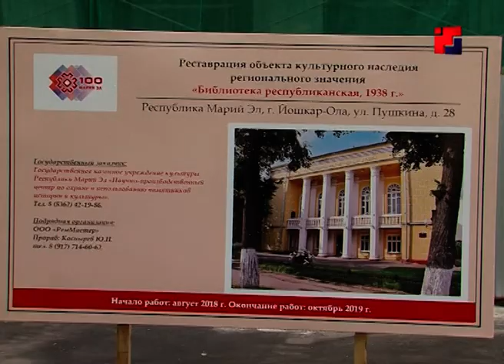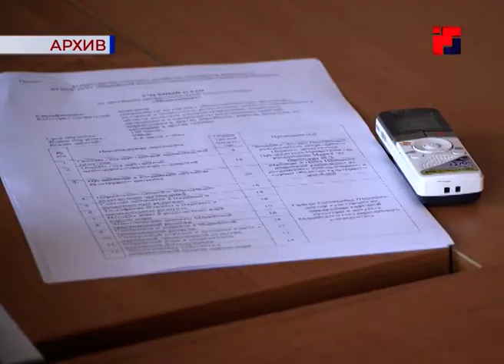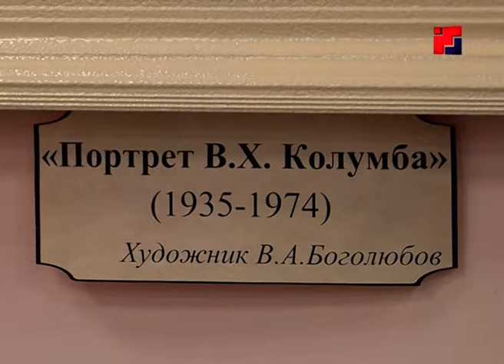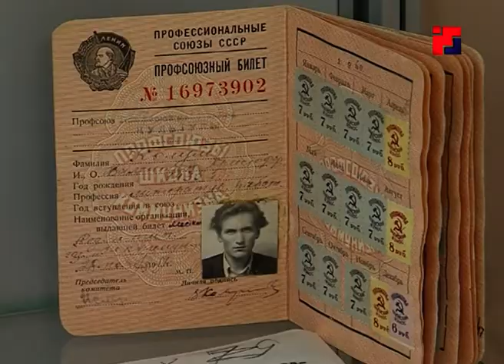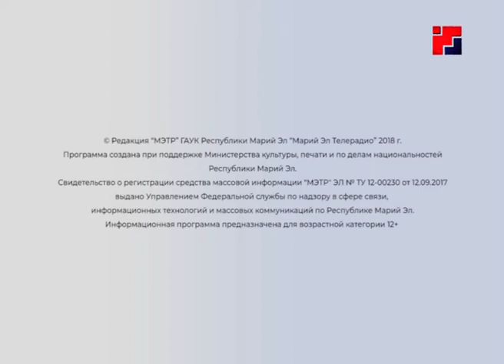Новости «Марий Эл Телерадио» от 18 октября 2018г.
1. К 100-летию Марий Эл в Йошкар-Оле завершат строительство набережной и реконструируют перинатальный центр.
2. Марий Эл получит более полумиллиарда рублей из федерального бюджета на поддержку инвестиционных проектов в АПК.
3. Верховный суд Марий Эл подтвердил законность приговора виновникам страшного ДТП, унесшего 15 жизней
4. В новом сезоне в Марий Эл, возможно, будут циркулировать два новых штамма вируса гриппа.
5. В Марий Эл открылась первая школа для обучения национальных священнослужителей – картов.
6. Рубрика «Афиша».
7. В Республиканской детско-юношеской библиотеке открылся зал имени Валентина Христофоровича Колумба.